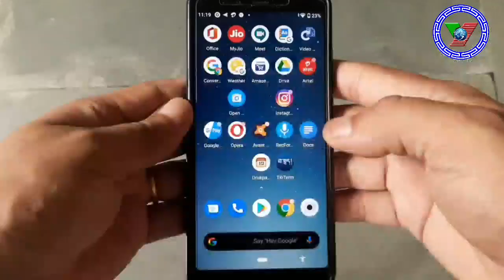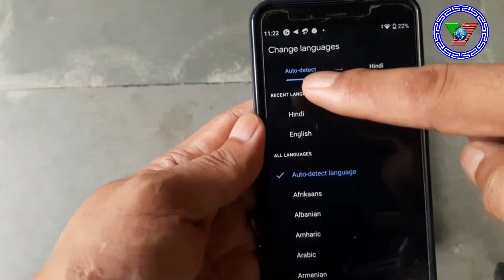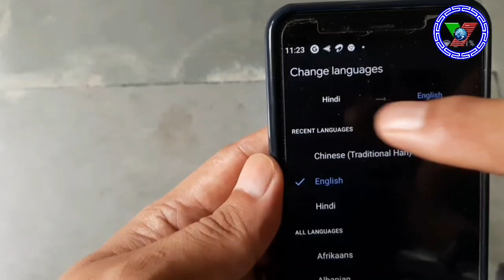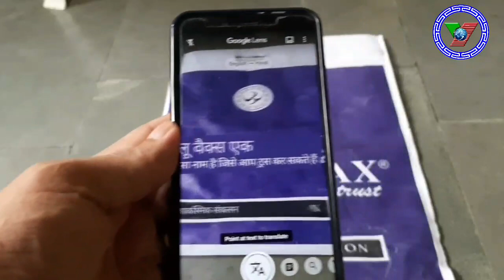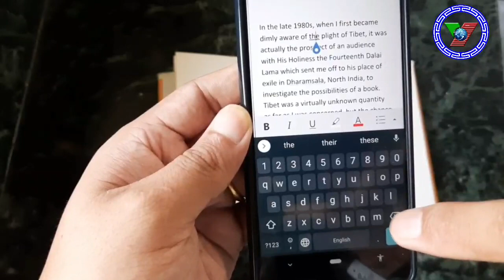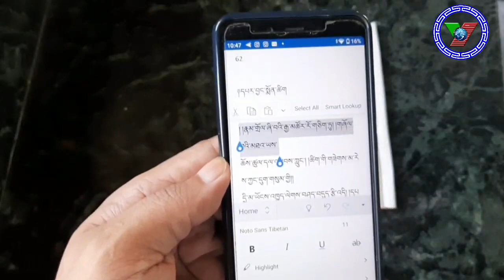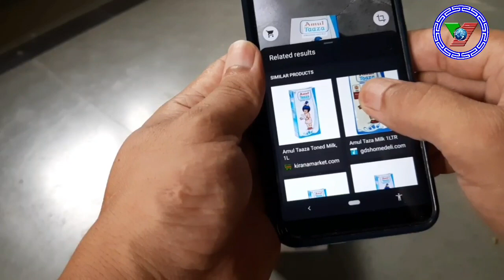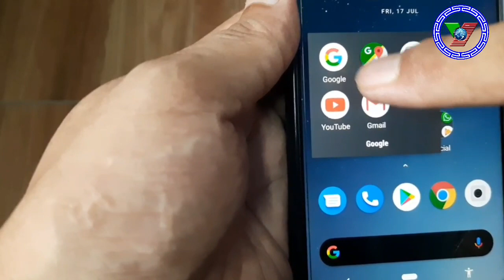ལག་ཐོགས་ཁ་པར་གྱི་པར་ཆས་བེད་སྤྱོད་བྱེད་ནས་དྲ་ཐོགས་ནས་དངོས་པོ་བཙལ་ཐབས། How to use Google Lens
With the help of your mobile camera, you can search anything on the net or you can scan printed text and convert into editable format.
ཀུ་ཤུ་རྟགས་ཅན་གྱི་ཁ་པར་ནང་བེད་སྤྱོད་བྱེད་སྟངས།
༡། google photo ཞེས་པ་དེ་ཕབས་ལེན་བྱེད་དགོས།
༢། བཙལ་དགོས་པའི་དངོས་པོ་འདིའི་པར་ཆས་ནས་པར་ཞིག་རྒྱབ་དགོས།
༣། པར་འདིི་ google photo ནང་དུ་ཁ་ཕྱེད་དགོས།
༤། འོག་ཏུ་ Google Lens རྟགས་ཡོད་སར་གནོན་དགོས།
འདིའི་ནང་ནང་དུ་google lens ཆ་རྐྱེན་ཚང་མ་ཡོད།

Using Google Lens with Google Photos on IPHONE
1.Open Google Photos app
2.Login using your Gmail account
3.Now, open the camera and take a picture
4.Head back to the Google Photos
5.Open the photo taken
6.Tap on the 'Google Lens' icon (third icon from left)
7.Wait for it to scan and process the information related to that photo.